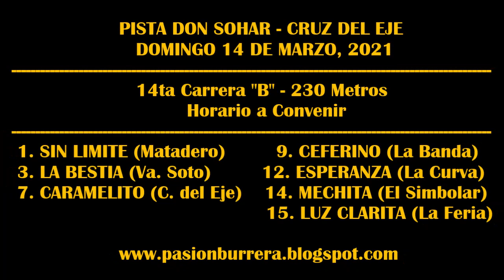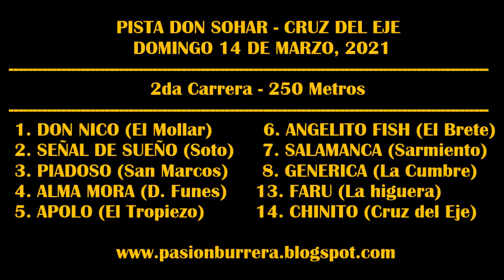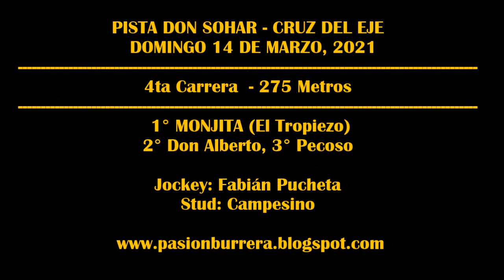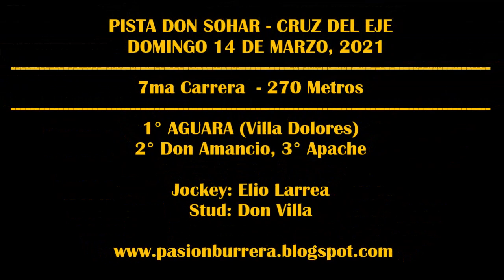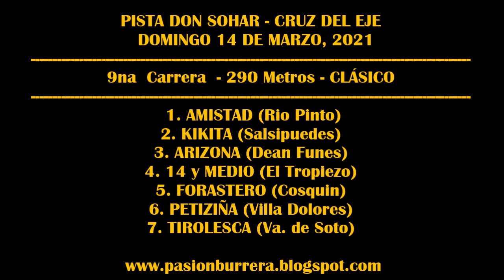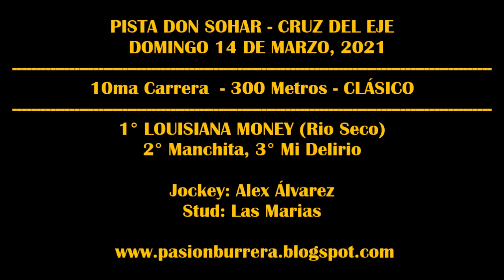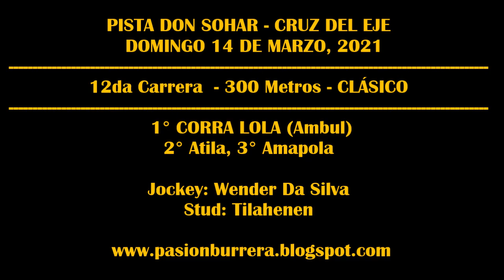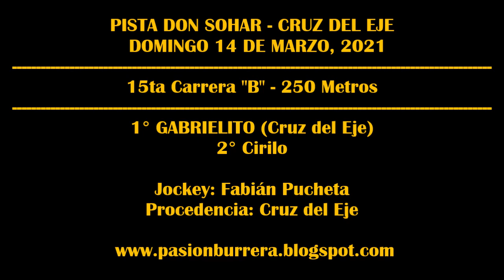REUNIÓN PISTA DON SOHAR - CRUZ DEL EJE (14-03-2021)